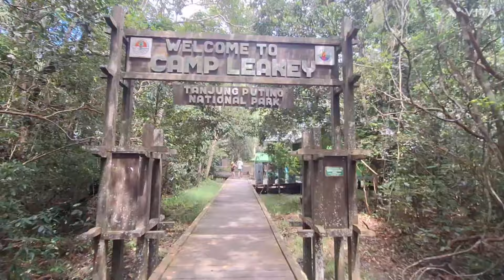Borneo river crossing the lands of orangutans